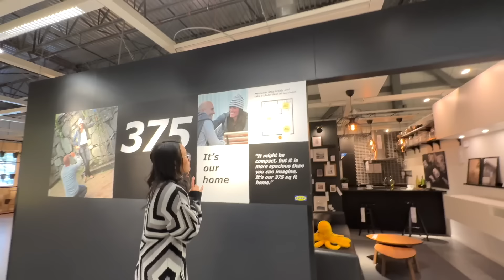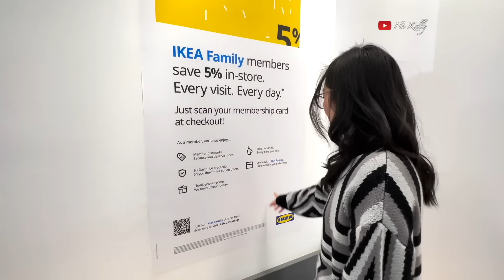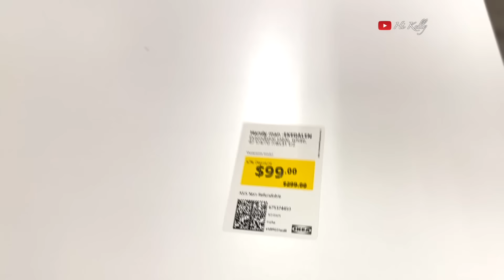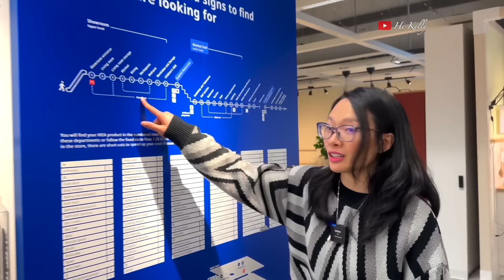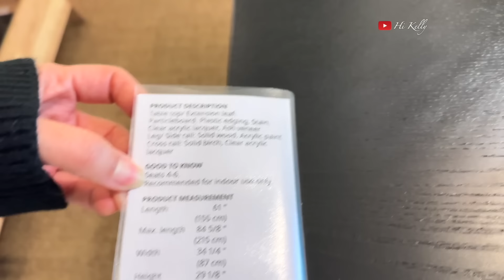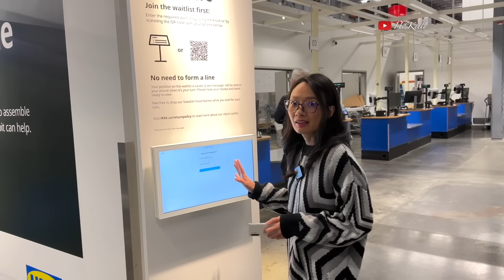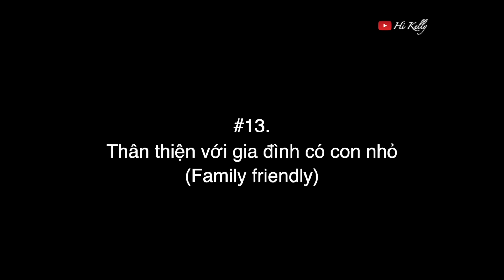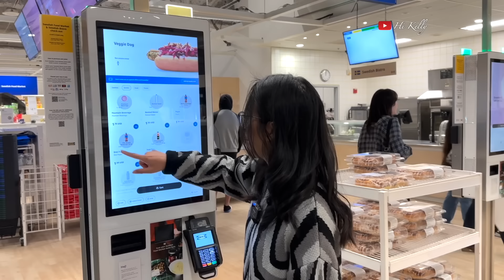BÍ MẬT Mua Sắm IKEA Không Muốn Bạn Biết!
IKEA là nhà bán lẻ đồ nội thất lớn hàng đầu trên Thế giới, nơi có rất nhiều món đồ hợp túi tiền cho rất nhiều gia đình. Kelly đã từng mua sắm rất nhiều đồ từ IKEA cho căn nhà đầu tiên của mình. Nếu bạn nào mà thích nội thất theo phong cách tối giản thì mình nghĩ nơi đây rất thích hợp đó!
Bữa nay Kelly dẫn các bạn vào trong IKEA mua sắm cũng như là chia sẻ những "Bí Mật" mua sắm mà có thể giúp các bạn tiết kiệm được thời gian, tiền bạc và công sức nữa nhé. Có thể là không nhiều, nhưng "góp gió thành bão" đúng ko?  Đi theo Kelly nha!

Địa chỉ IKEA mà Kelly quay trong video này: 1700 E Bayshore Rd, East Palo Alto, CA 94303

00:00 Intro
00:41 #1 Thành viên
03:08 #2 As-is
07:11 #3 Mua lại
07:41 #4 Không lạc đường
09:33 #5 Thời điểm mua sắm
10:10 #6 Khu warehouse
10:38 #7 Tag
12:24 #8 Nhân viên
13:35 #9 Mua online
14:16 #10 Trả hàng
15:22 #11 Hoàn tiền chênh lệch
16:09 #12 Thử đồ ảo
17:06 #13 Bạn của gia đình
18:01 Ăn trưa trong Nhà Hàng Ikea
20:31 Kelly dẫn đi shopping
32:48 Outro